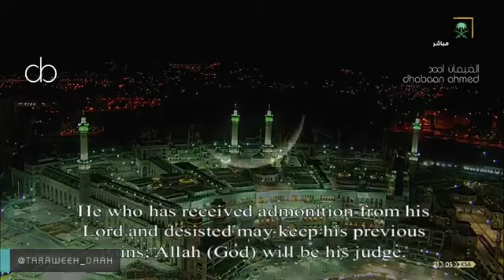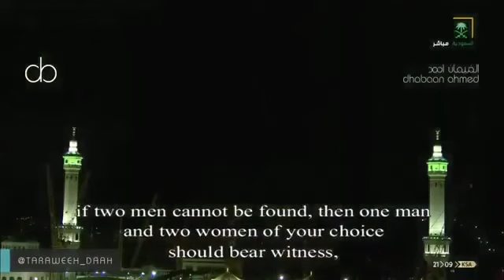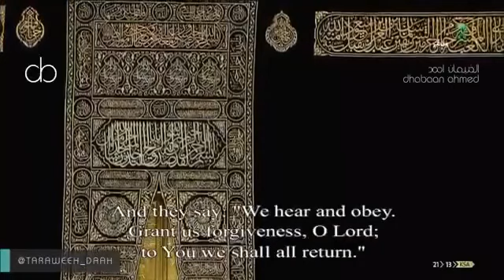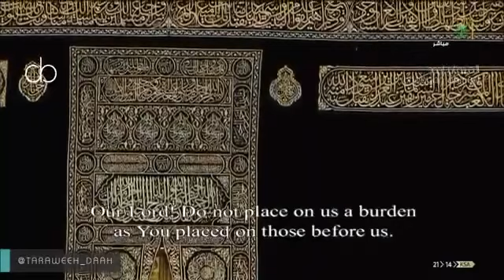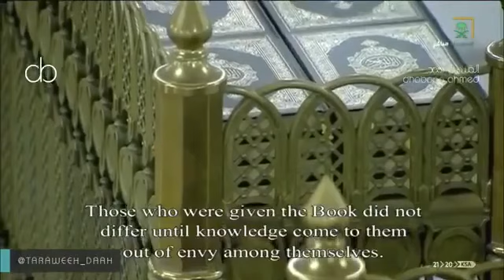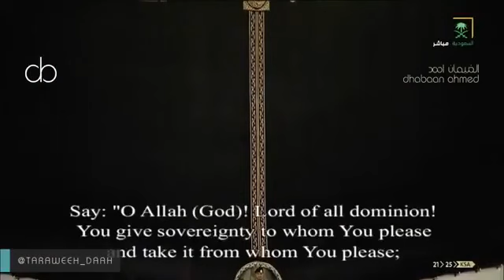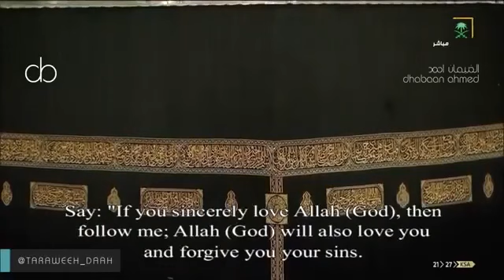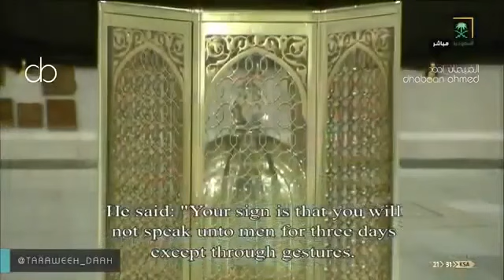ماتيسر من القرآن الكريم. خواتيم البقره و فواتح آل عمران. الشيخ سعود_الشريم ليلة ٤ رمضان ١٤٤١ هـ .